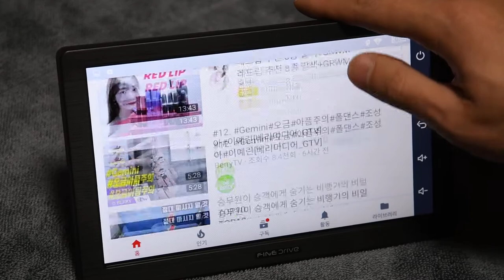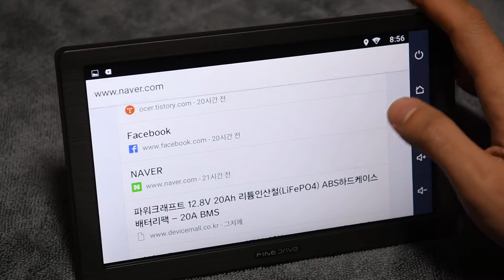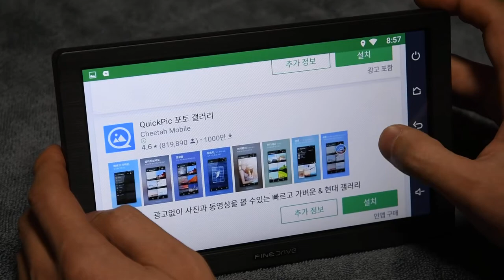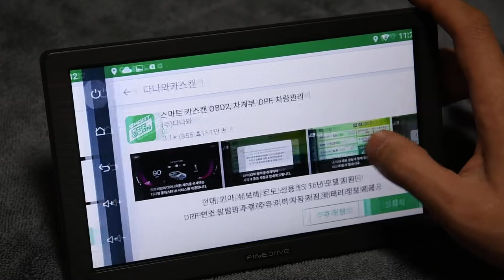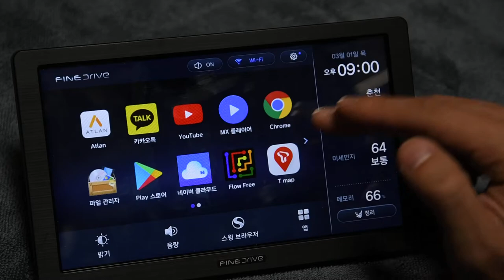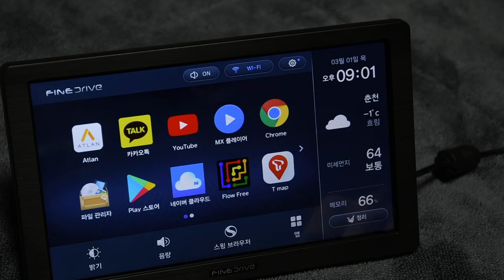파인드라이브 Q100 네비게이션으로 안드로이드 기기로 활용하기!